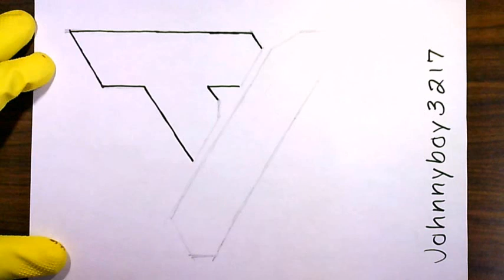how to draw Trae Young Logo Trey ✏️🔥🎨 Sign Super Star 🏀🏆👀 NBA Jordan Atlanta Hawks Ja Morant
Show your support and appreciation by making a cash $ monetary donation through Super Thanks. Help this video get discovered and go VIRAL By Recommending / Suggest It To Others To Watch This Video